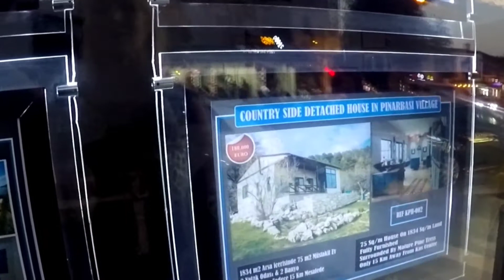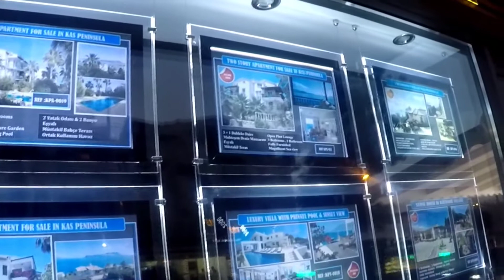Thursday 1st October Evening in Kas.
Deborah  orders to much food like usual.